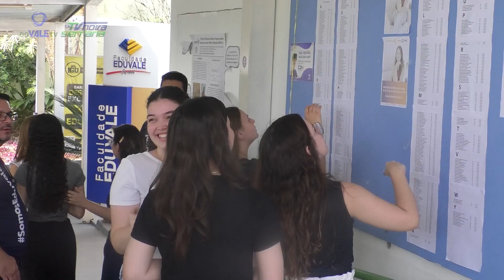EDUVALE EM DESTAQUE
✨ O último fim de semana foi um marco importante com o Vestibular Eduvale, onde sua trajetória começa e o seu futuro está mais próximo do que nunca!